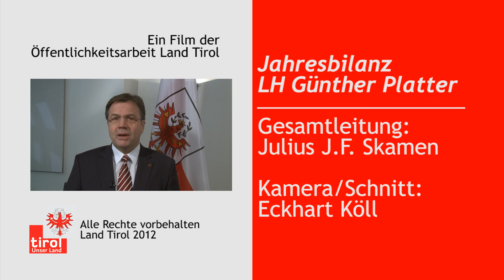Jahresbilanz 2012 mit Landeshauptmann Günther Platter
Tirols Landeshauptmann Platter blickt auf ein erfolgreiches Jahr 2012 zurück und hat auch für 2013 Pläne und Visionen.